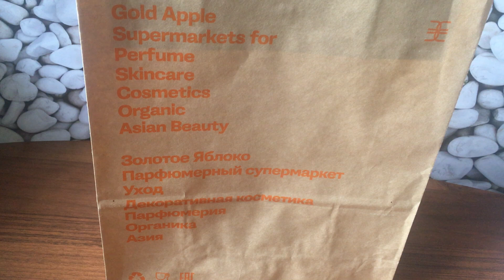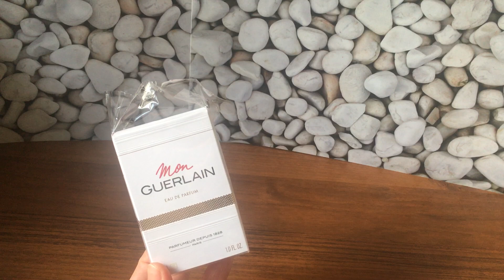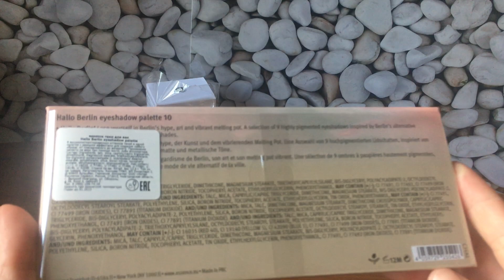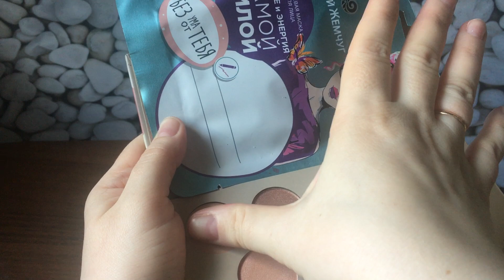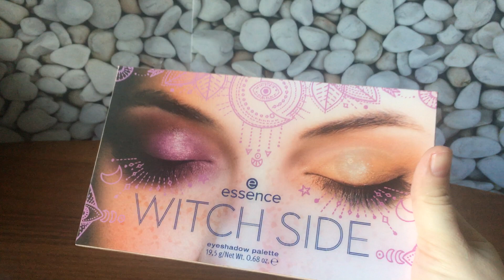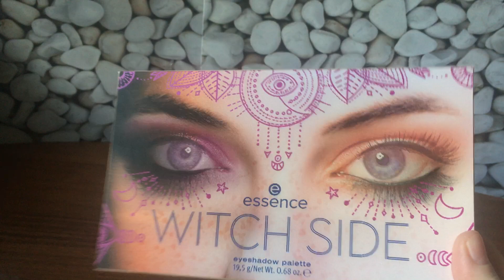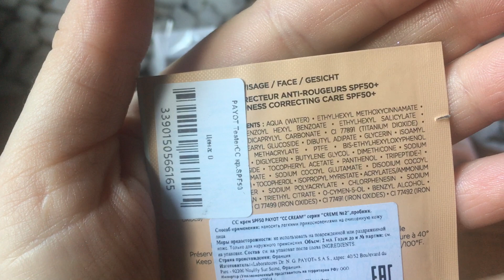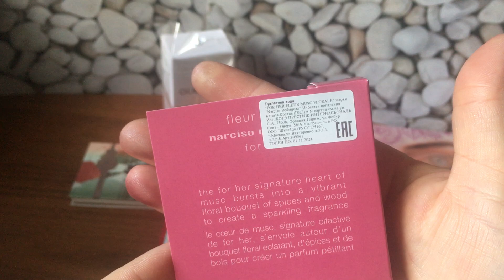Покупки в "Золотом яблоке"🛍😍